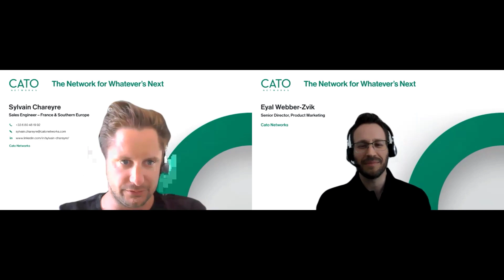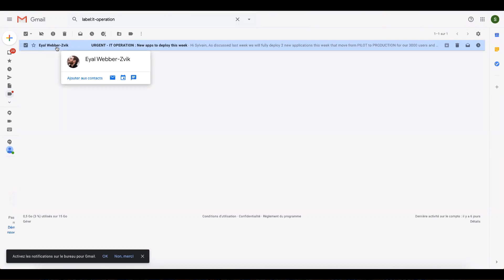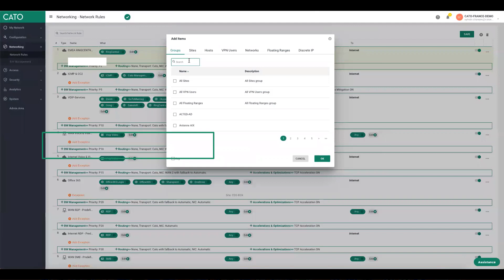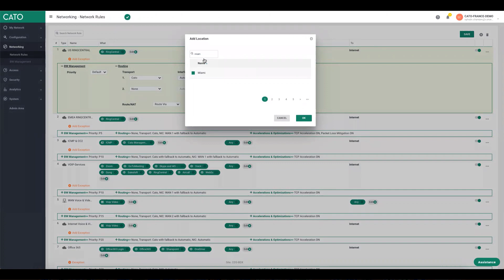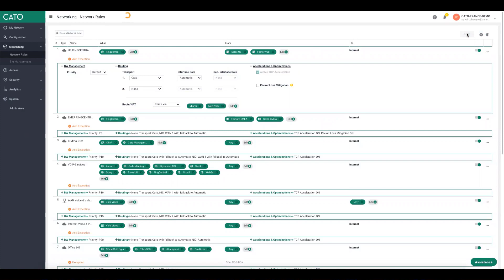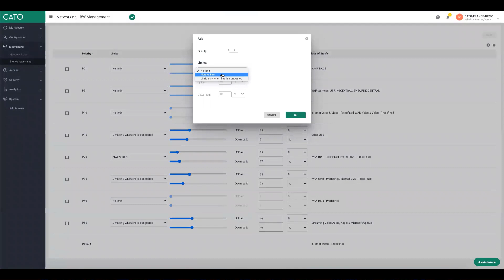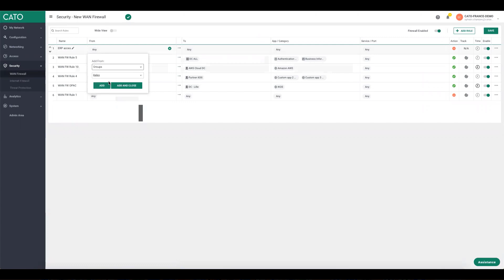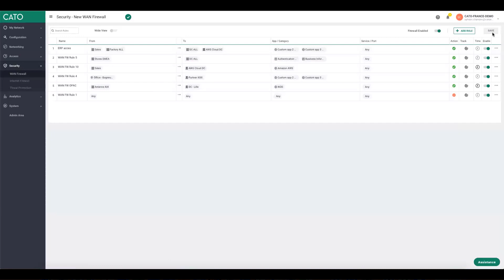Cato Demo: How to configure VoIP and ERP optimization for 3000 employees across the world in minutes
In this video, Cato’s Sr. Sales Engineer Sylvain Chareyre demos IT agility as he configures VoIP and ERP optimization for 3000 employees across the world in minutes.

Sylvain shows how an IT manager can instantly make enterprise-wide network changes with Cato. In less than 10 minutes, he deploys UCaaS worldwide,  optimize access to an on-premise ERP system, and prepare the network for cloud migration.